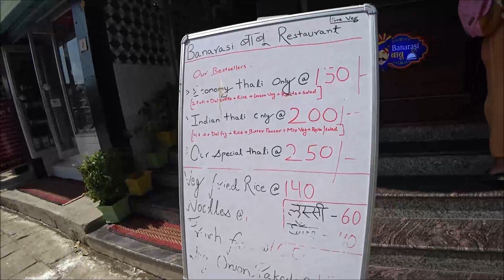98. На лодочке по Ганге. Варанаси. Индия 2023.